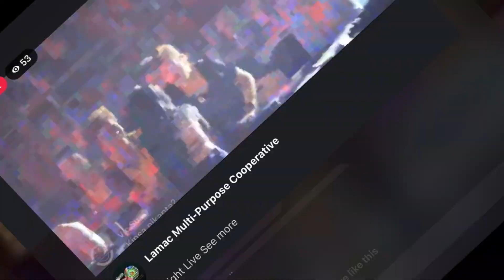SANA x MUNDO x JOPAY ||Lyca Gairanod in Cebu